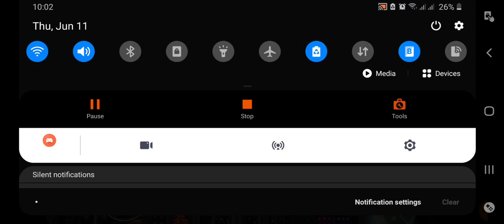STREET FIGHTER YUNG BATANG 90S MAS NAKAKARELATE NITO